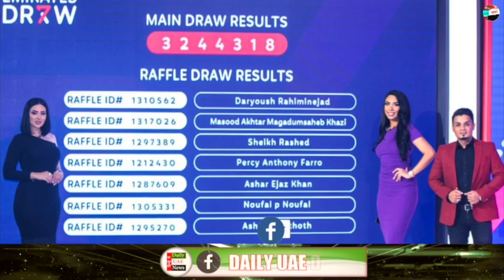Latest UAE News of 21 September 2023 on sharjha holiday, uae holiday for paigambar mohammad birthday